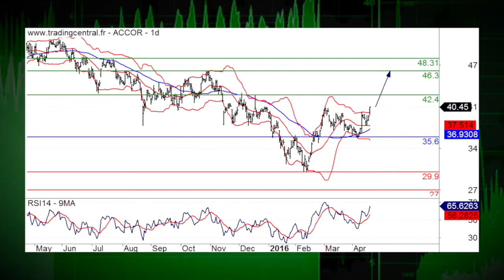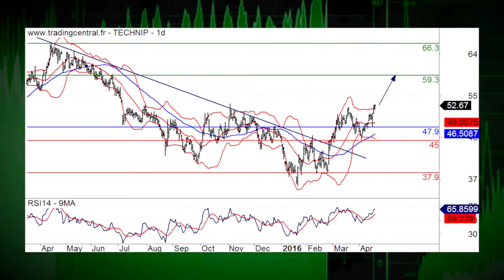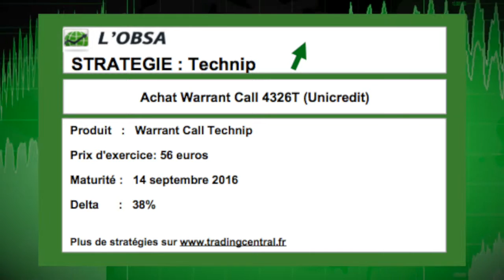21/04 LE JT DES PRODUITS DE BOURSE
21/04/16 Peu d'évolution à l'approche du meeting de la BCE pour le marché français. En focus, Accor et Eiffage. La recommandation de Trading Central, c'est Technip.